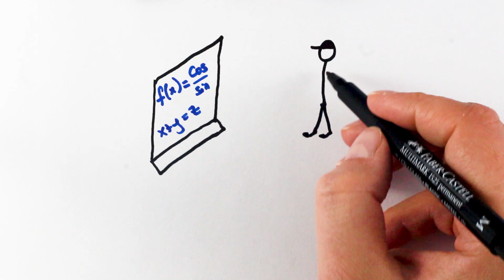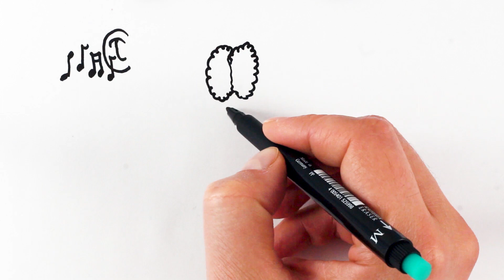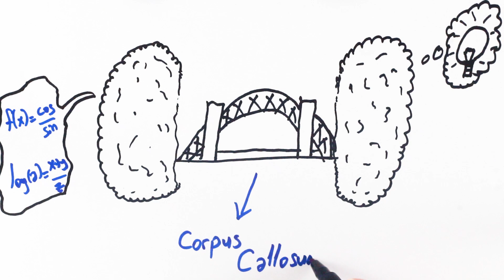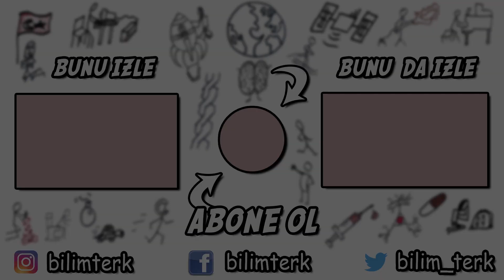ENSTRÜMAN ÇALMANIN BEYNİNİZE FAYDALARI | Bilim Terk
Enstrüman çalmanın ve müzik dinlemenin insan beynine olan faydalarından bahsettiğim eğlenceli ve ilgi çekici bir video oldu. Keyifli seyirler.

Enstrüman Çalmanın Beyninize Faydaları

Herkese merhabalar. Bilim insanları son yıllarda çeşitli tarama cihazlarını ve teknolojilerini kullanarak beyin aktivitelerini tanımlama ve keşfetme yolunda çok önemli adımlar attılar. Çok sayıda denek üzerinde yapılan incelemede matematiksel problemleri çözmek veya okumak gibi aktivitelerde her bir eylemin beynin belirli bölgesine karşılık geldiği ve o bölgelerde yarattığı etki izlenebildi. İlginç olan ise deneklere müzik dinletildiğinde, beyinde adeta çakmak çakmak kıvılcımlar meydana geldiği görüldü. Bilgisayarda beynin müziğe hitap eden bölgeleri aynı anda parlıyordu. Beyin, kulağa gelen sesi işleyerek, melodi ve ritim gibi öğelere ayrıştırıyor ve bu ayrıştırılan öğeleri bir araya getirerek müziği oluşturuyordu. Tüm bu işlemleri ise müziğin ilk duyulduğu andan müziğe tempo tutmaya başladığımız o kısacık zaman dilimi içinde tamamlıyordu. Keyifli seyirler.

Merhaba Bilim Terk takipçileri ! Sizinle bu youtube kanalımızda teknolojiden sanata, tasarımdan mühendisliğe, matematiğe, fiziğe, kimyaya, biyolojiye, tıp ve sağlıktan psikolojiye ve daha bir çok bilim ve akıl içerikli konu başlıklarından oluşan bilim ve teknoloji videolarımızla hizmetinizde olacağız. Tek hedefimiz var; 'bir şeyi gerçekten ne kadar basitleştirebilirseniz, o kadar hızlı öğrenirsiniz' prensibi çerçevesinde videolarımızı sizlerle paylaşmak. Umarım faydalanır ve çevrenizdekilerin de istifade edebilmesi için videoları onlarla paylaşırsınız. Teşekkürler.

Themeforest aracılığıyla lisanlandırılmıştır. Lisansı mevcuttur.